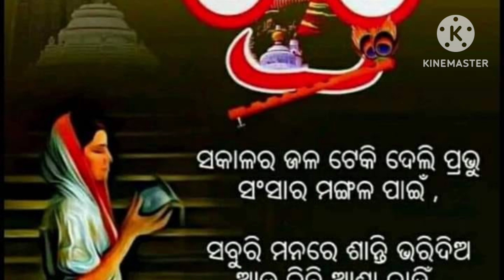Anubhutire Jagannath || ଅଟଳ ବିଶ୍ୱାସ ର କଥା || ବିନା ଅପରେସନ ର ପୁଅ କିପରି ସୁସ୍ଥ ହେଲା || EP--113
Anubhutire Jagannath